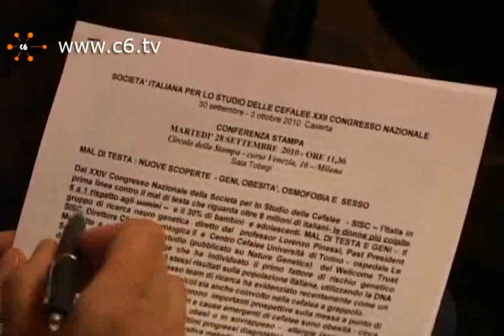Mal di testa. Ora ci sono le prove: è genetico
Milano. Il 'mal di testa' non è un semplice sintomo, ma è una vera e propria malattia che si trasmette geneticamente da padre in figlio. A dichiararlo è il professor Lorenzo Pinessi, direttore Clinica Neurologica II Le Molinette di Torino, che grazie all'uso della risonanza magnetica ha visto che nel cervello di un bambino ci sono delle malformazioni simili a quelle presenti in un adulto soggetto a cefalee. Sono 6 milioni le persone in Italia che soffrono di emicranea, in prevalenza sono donne. Parlano Luigi Alberto Pini, presidente SISC e Lorenzo Pinessi, direttore Clinica Neurologica II Le Molinette di Torino. Servizio di Angela Nittoli